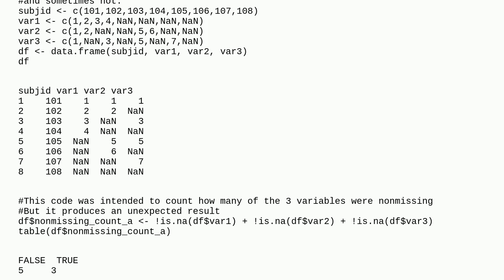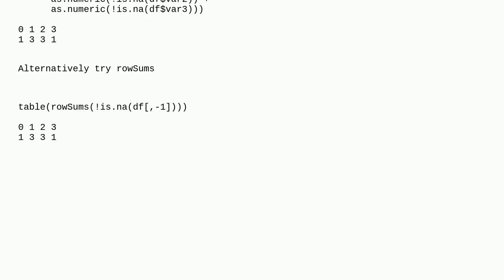Boolean addition in R data frame produces a boolean instead of an integer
A special thanks goes out to the community

  r addition dataframe boolean